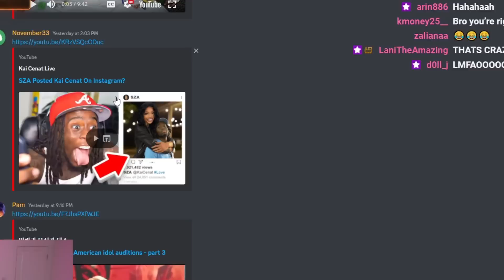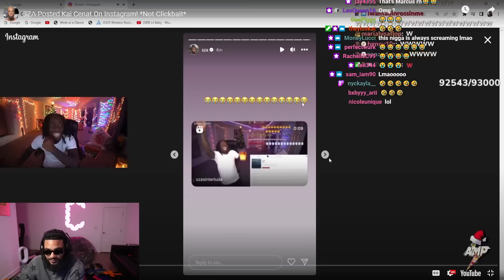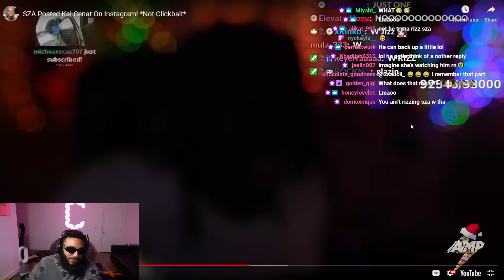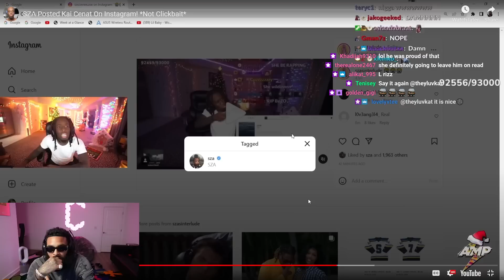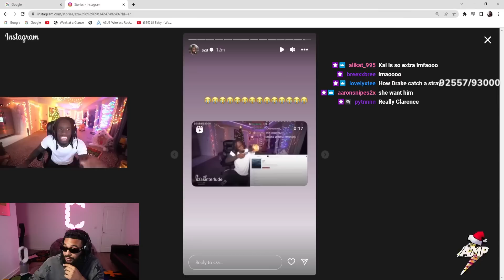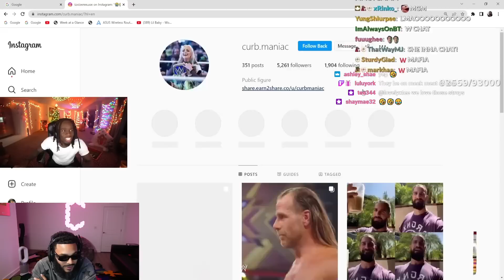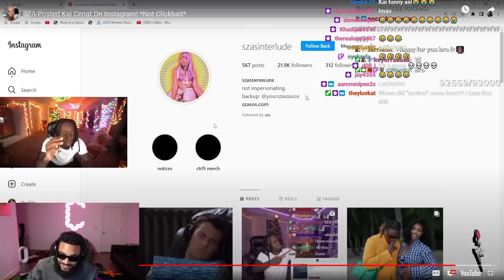ClarenceNyc Reacts To SZA Posted Kai Cenat On Instagram..